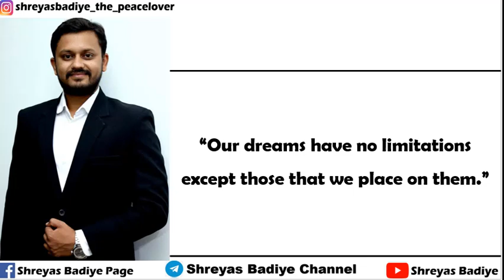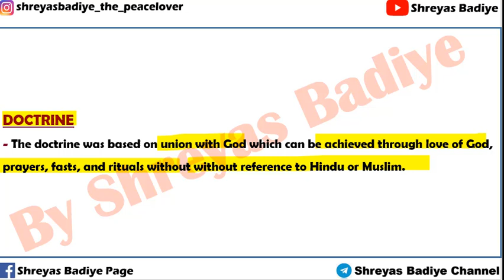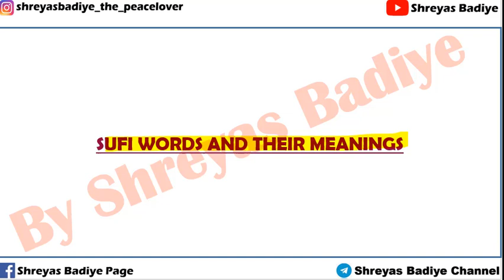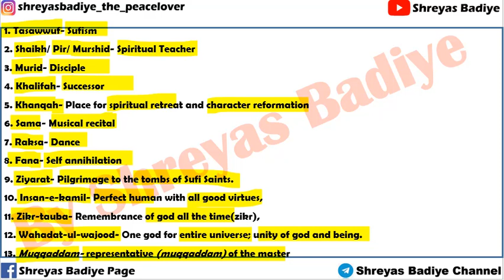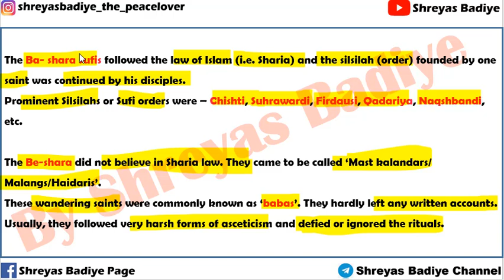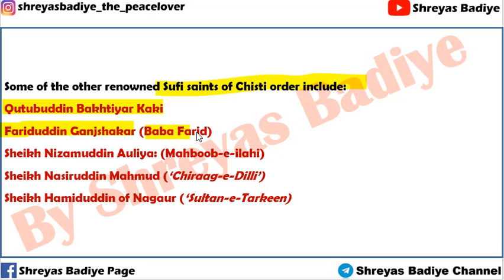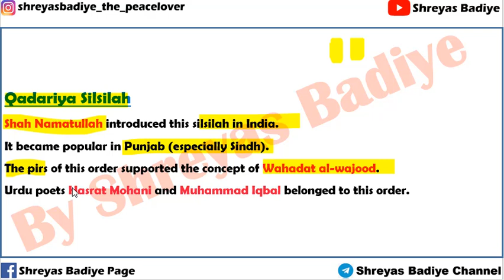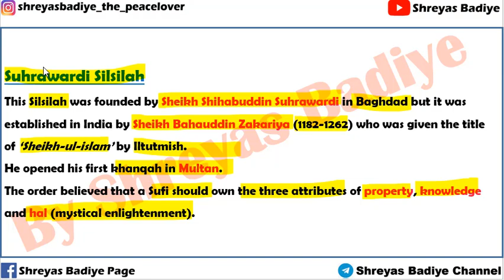Sufism | Religious Movements | Medieval History of India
SUFI MOVEMENT- Sufism is a mystical movement in Islam- While accepting the Sharia they did not confine their religious practice to formal adherence and stressed cultivation of religious experience aimed at direct perception of God.